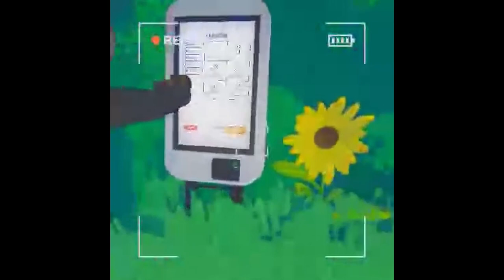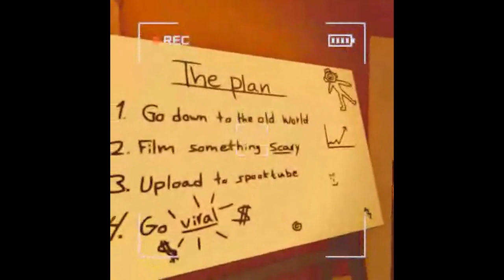Content warning: A game about being a YouTuber but spooky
This is a found footage style video on the game Content warning! It came out today on April 1st so i went ahead and gave it a play! This is raw gameplay footage captured in game with it's recording mechanic
I also have a discord!
This was recorded live on twitch!